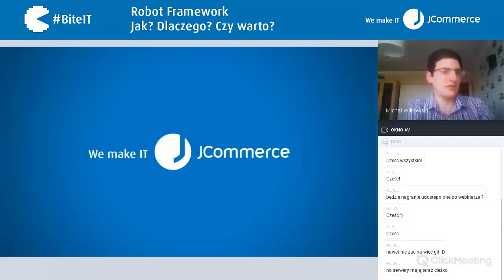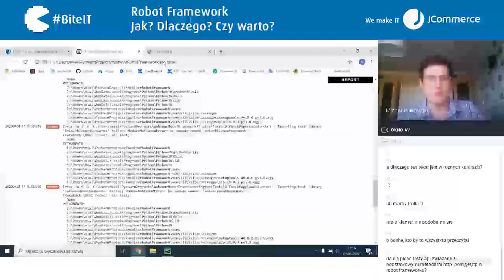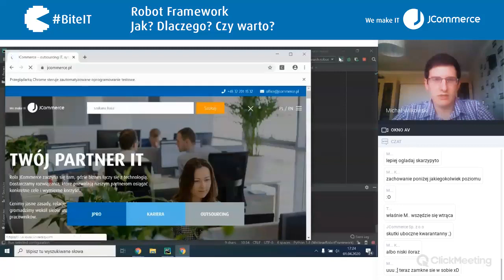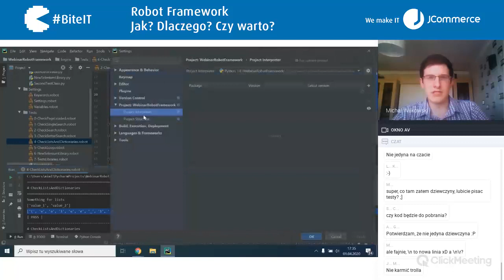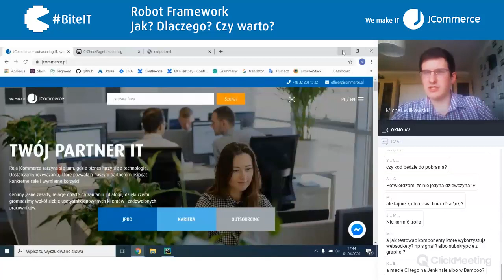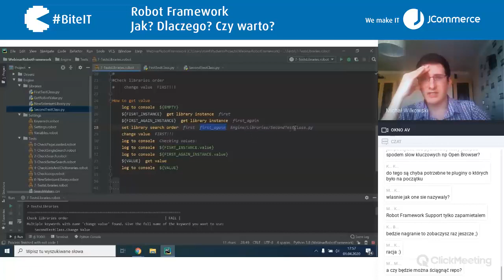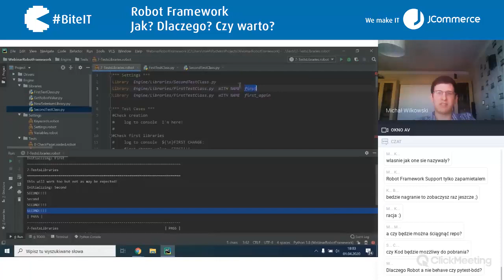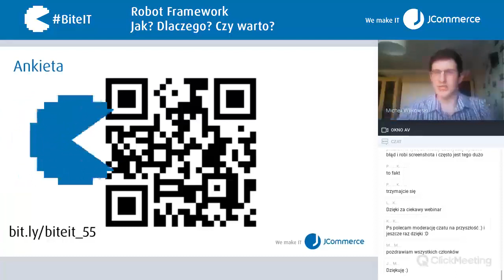BiteIT #55: Robot Framework | Michał Wilkowski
👉Robot Framework – jak? – dlaczego? – i czy warto?
Zastanawiasz się czy wdrożyć w swoim projekcie Robot Framework, ale nie wiesz jak zacząć? Konfiguracja środowiska wydaje się nie mieć końca? Chcesz zacząć pisać testy automatyczne, ale jeszcze nie znasz żadnego języka programowania? Weź udział w webinarze i sprawdź się czy Robot Framework to narzędzie dla Ciebie. Podczas webinaru dowiesz się:

✅Jak skonfigurować program PyCharm aby wygodnie móc używać bilbiotek Selenium (aplikacje webowe) oraz Appium (aplikacje mobilne)
✅Jak zacząć pisać testy automatyczne – zmienne, pętle i funkcje warunkowe
✅Jak napisać własną bibliotekę w oparciu o język Python i użyć jej w swoich testach!

👉Michał Wilkowski
Senior Test Engineer w JCommerce z ponad 4-letnim doświadczeniem. Zafascynowany tematami związanymi z bezpieczeństwem aplikacji, uważa że człowiek zawsze może nauczyć się czegoś nowego, często wystarczy go tylko lekko popchnąć w dobrym kierunku.
Chętnie dzieli się wiedzą z innymi i od ponad roku prowadzi webinary z zakresu automatyzacji oraz dobrych praktyk testowania aplikacji webowych.
Prywatnie wielki fan gier planszowych oraz górskich wędrówek.